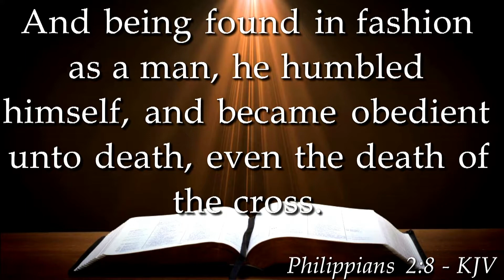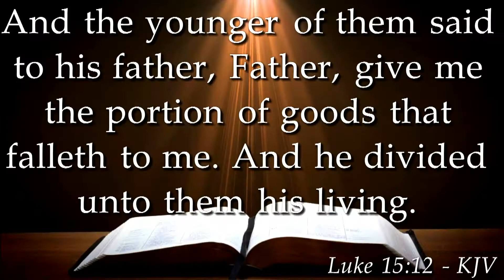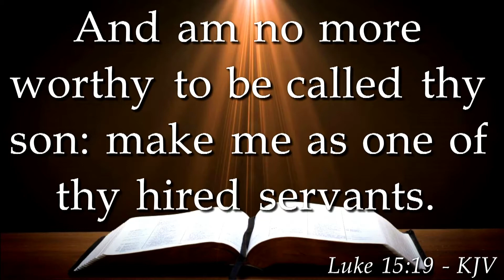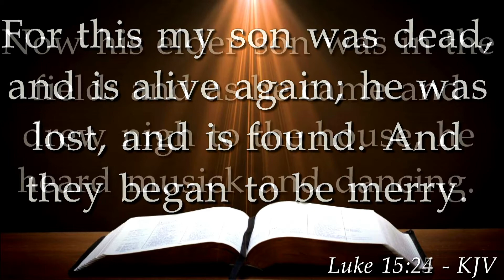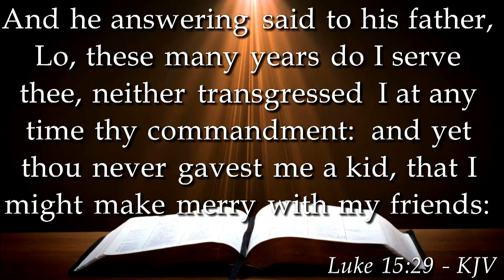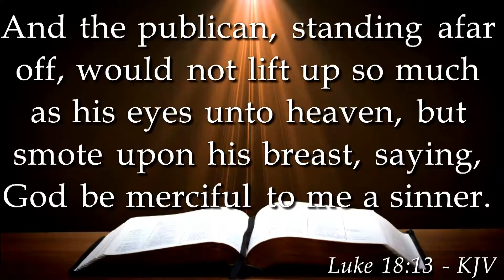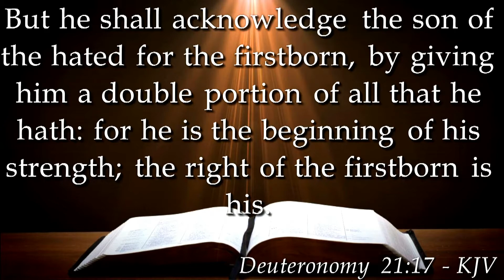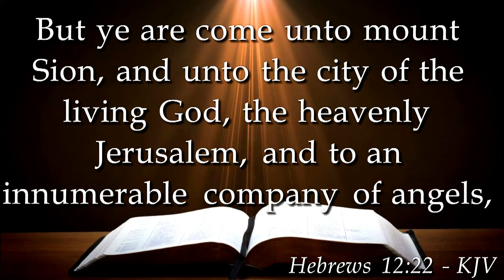The Culture of the Kingdom: Honoring through Sonship | Pastor Henry T. Wells